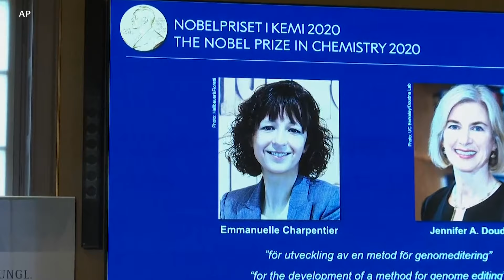DL HABARI MBALIMBALI DUNIANI LEO